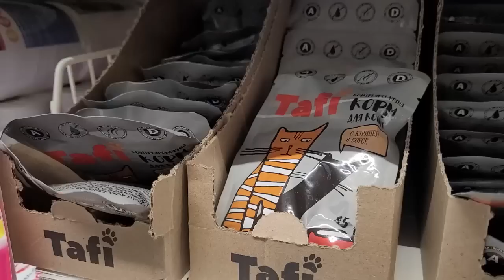Переезд в Россию Новые полки Наша обновлённая ванная комната